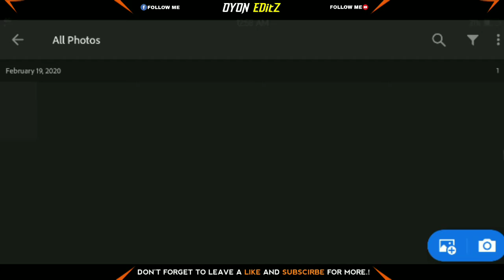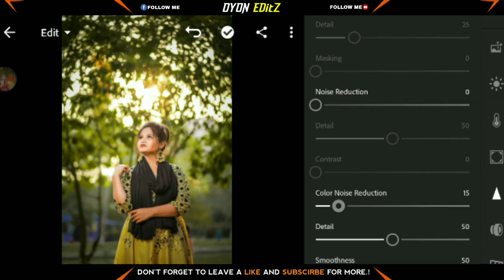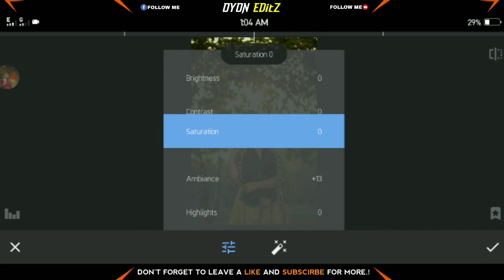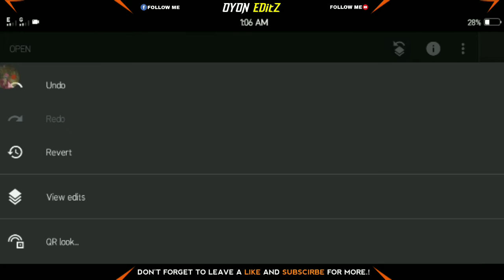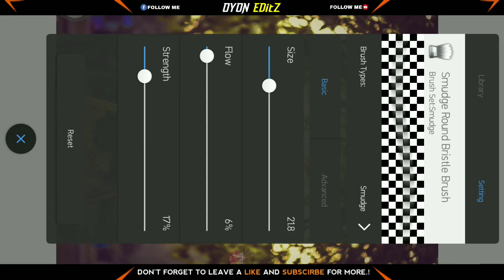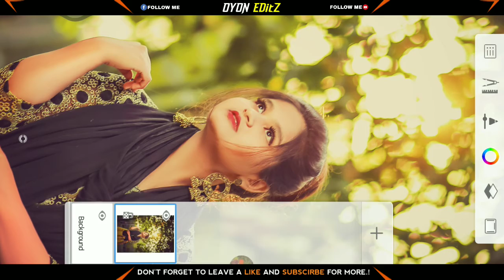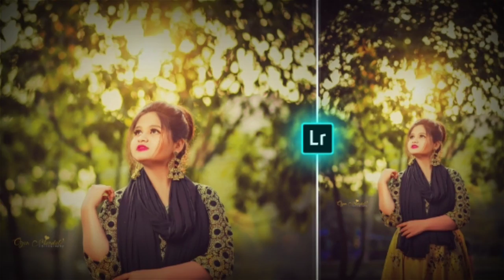Lightroom Mobile Tutorial || Professional Colour Correction in Lightroom Cc || OYON EDitZ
Hey gyz.. what's up.. and how are u all❤ iam fine..!

lightroom preset tutorial beach,
lightroom preset tutorial green,
lightroom preset tutorial free,
lightroom preset tutorial mac,
lightroom preset tutorial blue,
lightroom preset tutorial mobile,
lightroom preset tutorial android,
lightroom preset tutorial black,
black gray lightroom preset tutorial,
black grey lightroom preset tutorial,
tutorial buat preset lightroom,
lightroom classic preset tutorial,
lightroom cc presets tutorial,
tutorial preset lightroom cinematic,
tutorial cara masukin preset lightroom,
tutorial copy preset lightroom,
tutorial download preset lightroom android,
tutorial download preset lightroom ios,
tutorial preset lightroom disposable,deny king presets,
deny king lightroom presets,lightroom editing tutorial,
lightroom editing android,
lightroom editing aesthetic